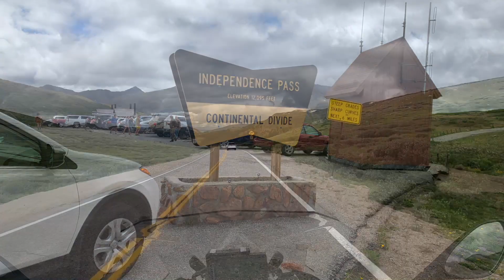2020 Rider Perspective - Independence Pass CO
July 26, 2020 Rider perspective GoPro video of the Independence Pass in Colorado ride. Ride is from Denver in the direction of Aspen.

Song Mountains All Around by Scott Holmes under CC license
Song Upbeat Party by Scott Holmes under CC license